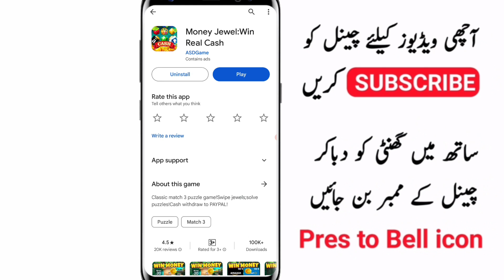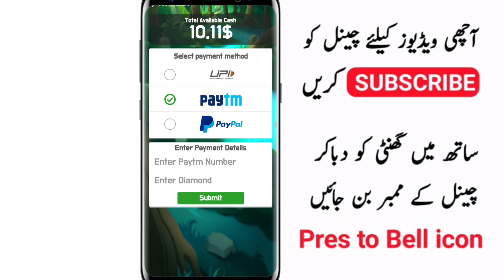Money Jewels withdrawal|Money Jewels app real are fake|Money jewels game withdrawal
Money Jewel:Win Real Cash Real Or Fake | Money Jewel Withdrawal | Money Jewel Legit Or Not

اگر آپ گیم کھیل کر ڈیلی میری طرح 10 ہزار روپے ڈیلی کمانا چاہتے ہیں تو اس گیم کو ڈاؤنلوڈ کریں اور کھیل کر ہر مہینے لاکھوں کمائیں👇👇

Money Jewel legit or not
Money Jewel legit or scam
Money Jewel app
Money Jewel app review
Money Jewel withdrawal
Money Jewel
Money Jewel withdrawal proof
Money Jewel paytm withdrawal
Money Jewel real or fake
Money Jewel payment proof
Money Jewel app real or fake
Money Jewel app withdrawal
Money Jewel Game real or fake
Money Jewels withdrawal
Money Jewels app real are fake
Money jewels game withdrawal
Money Jewels withdrawal Tamil
Money Jewels app real are fake Tamil
Money Jewels withdrawal Telugu
Money Jewels with Rawal Malyalam
Money Jewels app real are fake logo